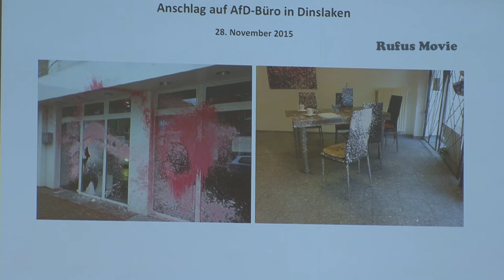Armin Paul Hampel über die Zerstörung des Parteibüros der AfD in Dinslaken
4. Bundesparteitag der AfD in Hannover 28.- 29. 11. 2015